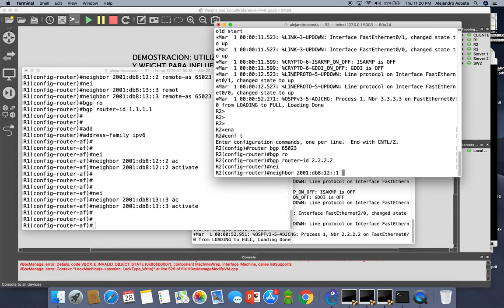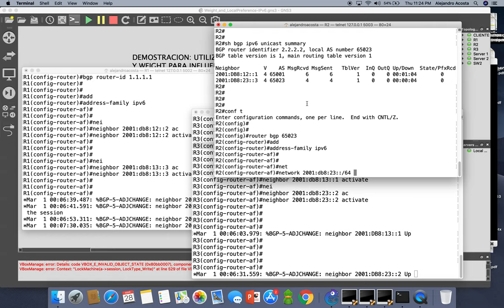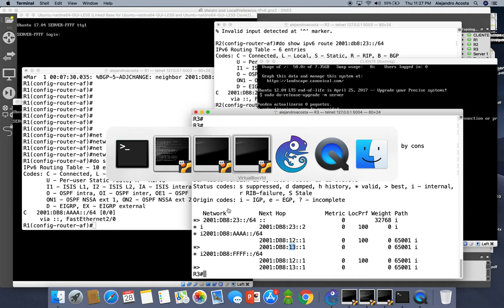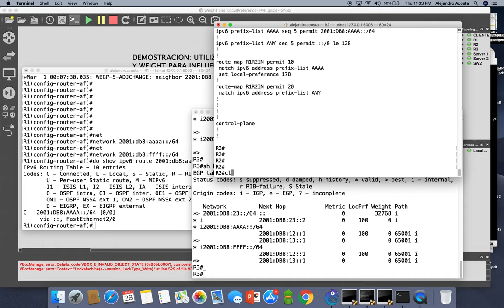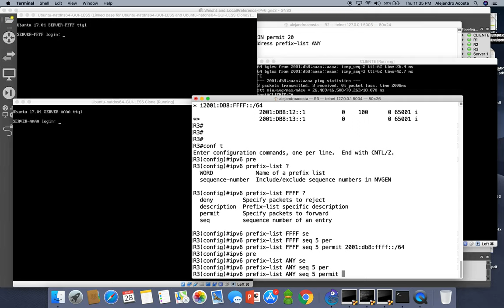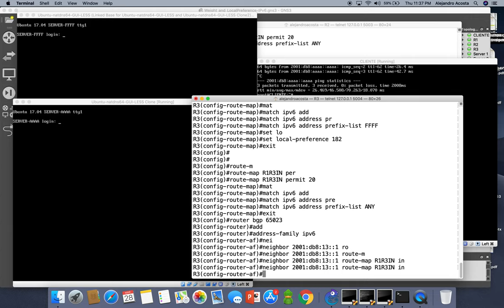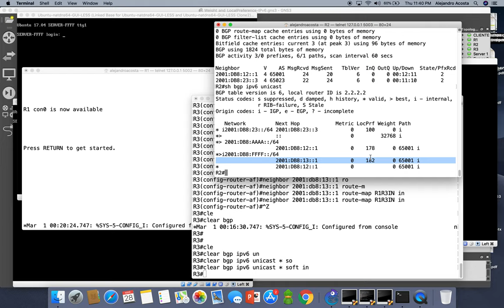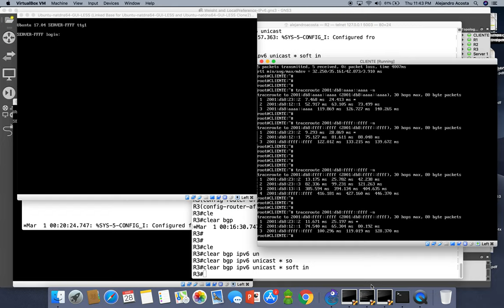Utilizando BGP Local Preference y Weight...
El video presenta un ejemplo de como utilizar BGP Local Preference y Weight para influenciar el tráfico saliente de un AS en una red IPv6 utilizando routers Cisco IOS